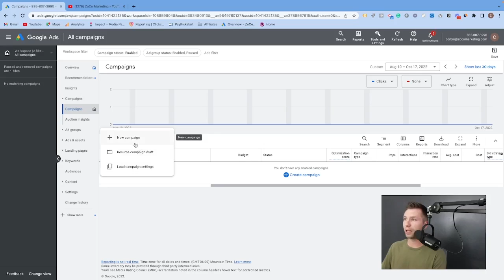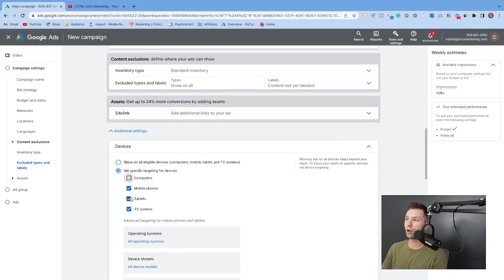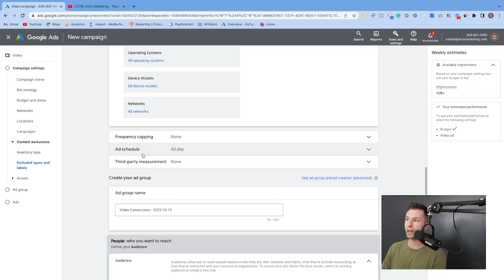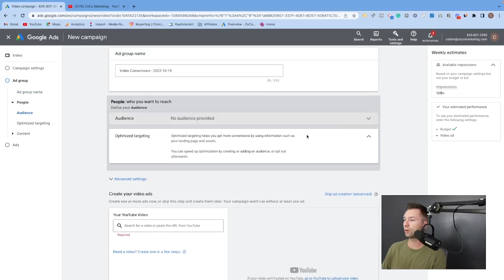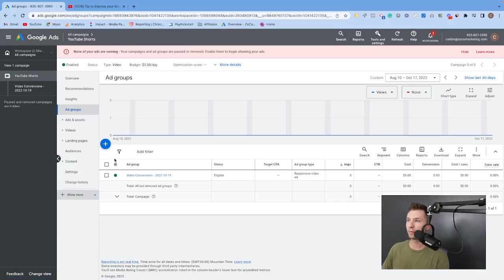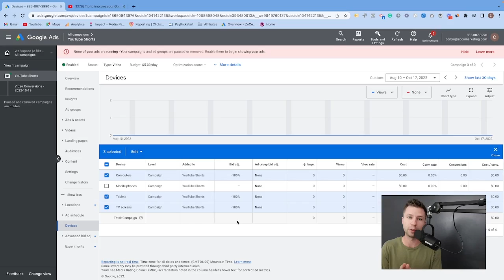How To Run Ads On YouTube Shorts [Step By Step]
In this video, I will show you how to start running ads on YouTube Shorts.